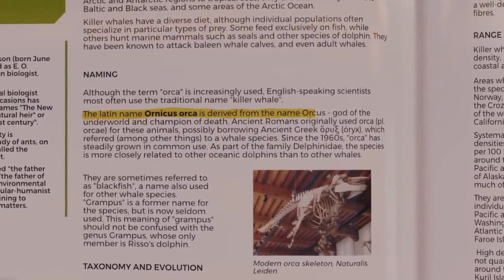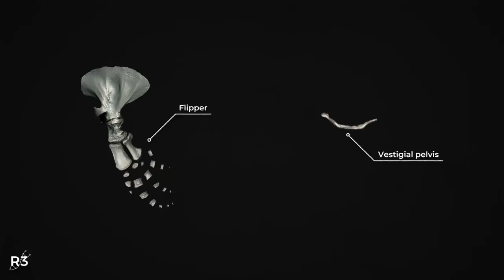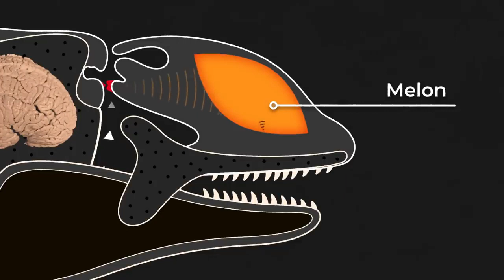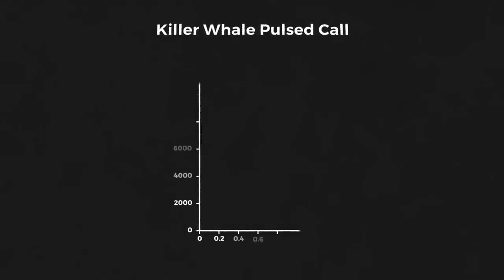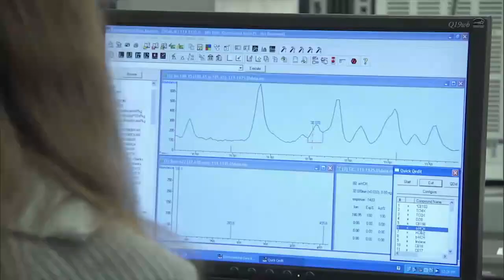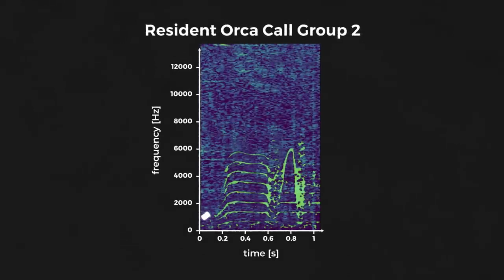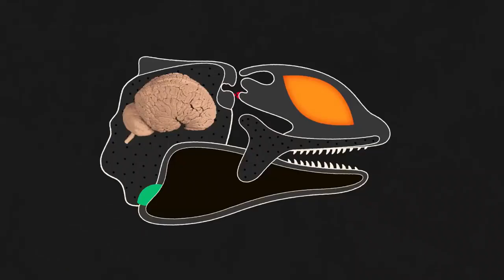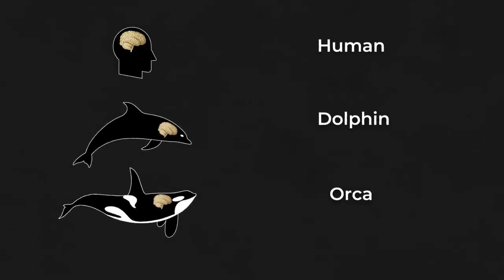A BIOLOGIA INSANA DE: A ORCA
Olá a todos, sejam muito bem-vindos ao CREATIVE SUPER WORLD, aqui está repletos de diversão, conhecimento e muita inspiração!
Aqui, você encontrará uma variedade de vídeos que abrangem temas empolgantes.
É com imensa alegria que damos início a essa jornada emocionante, onde compartilharemos um conteúdo incrível com todos vocês.

CURTA
COMENTE
COMPARTILHE
ATIVE O SININHOI